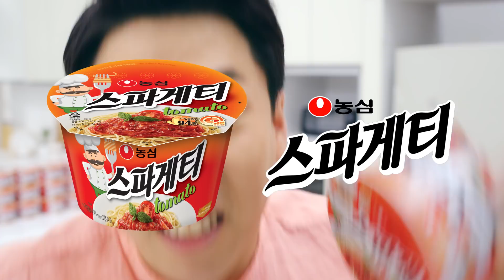스파게티? 이걸로 끝! 농심 스파게티 tomato (양세찬, 1인2역 편)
스파게티? 이걸로 끝~
듀럼밀로 만든 진짜 스파게티 면!
5분이면 스파게티 오케이!